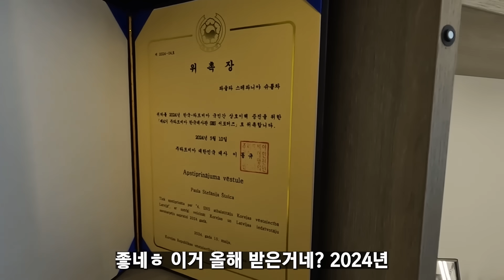라트비아 가정집 초대, 한국어과 친구에게 한복 선물 반응-라트비아(5)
이번 영상은 라트비아 가정집 초대 영상입니다 :)
라트비아도 함께 여행해주셔서 감사합니다!

다음 국가는 발트3국의 대장주(?) 리투아니아 입니다 🔥

카메라 - 갤럭시 울트라23, 고프로10
인스타그램 -

Walk by ikson:   / ikson